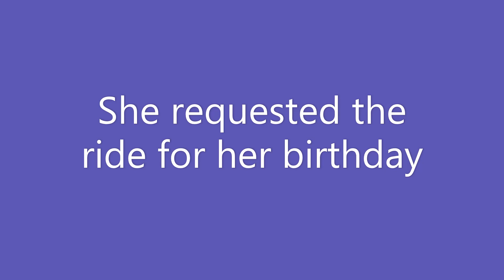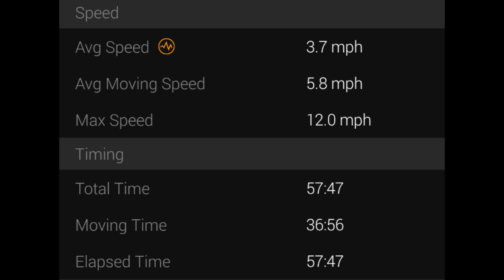Emi 16th Birthday Ride August 18, 2020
Emi wanted to get a MTB ride in for her 16th birthday...so we did.

Izi forgot her shoes.  So Adi hiked the trail with her.